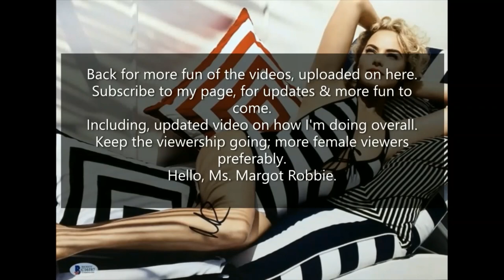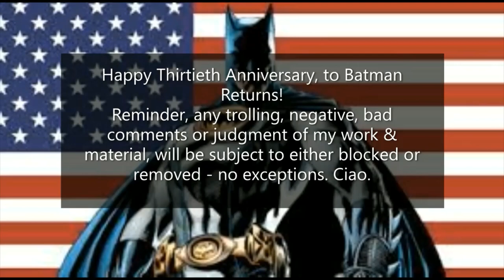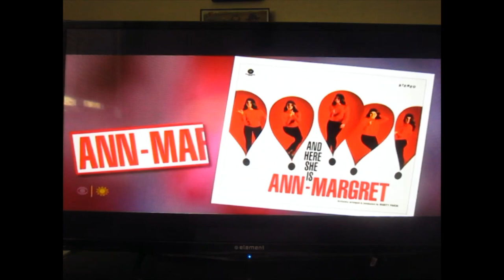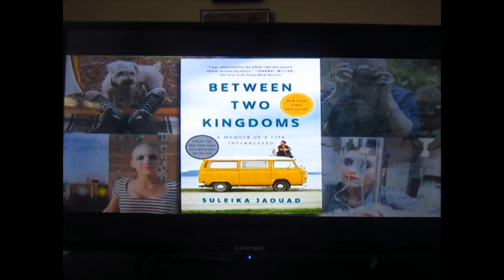Ann Margaret - CBS Sunday evening - 04-03-2022